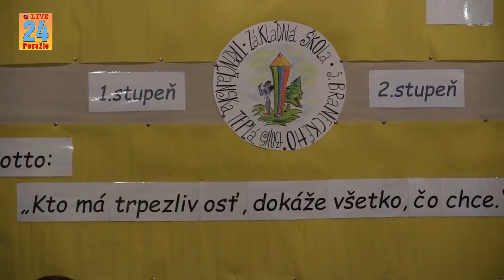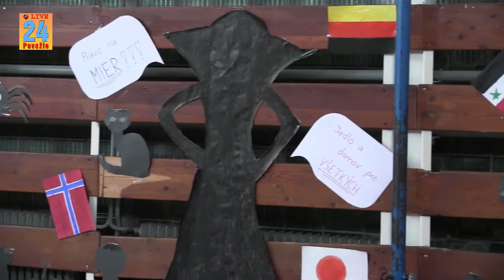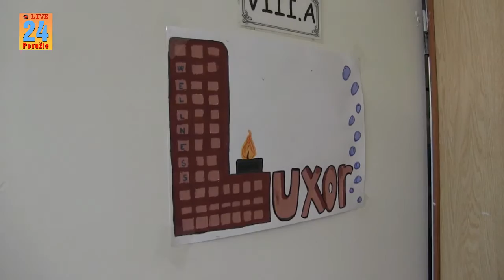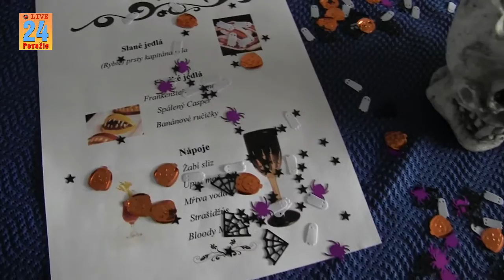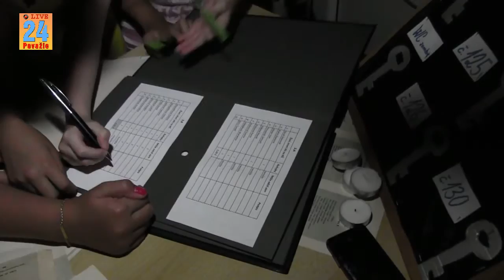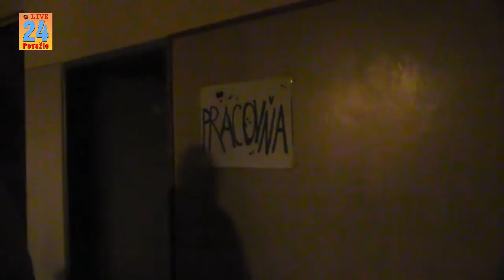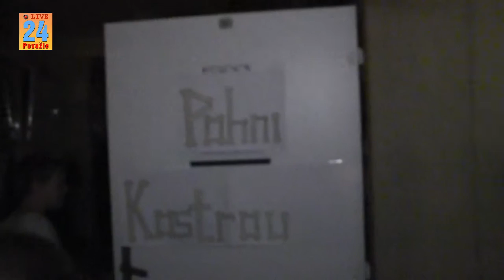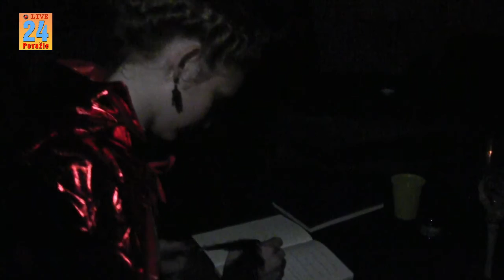Strašidlá na škole 24 6 2016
Strašidlá na Základnej škole v Trenčianskej Teplej a noc strávená v nej.